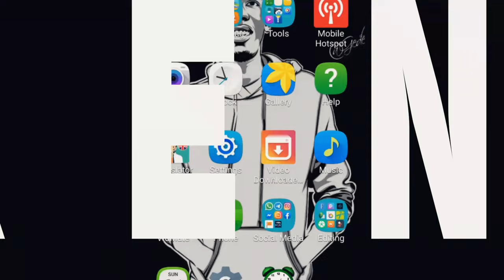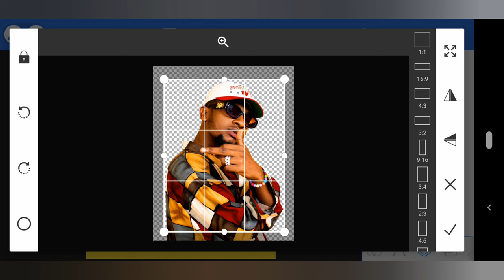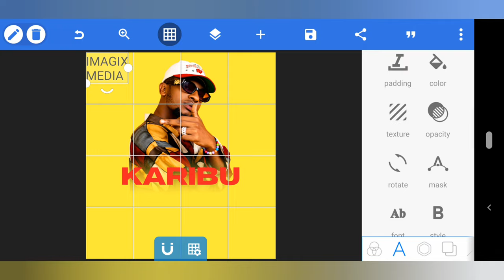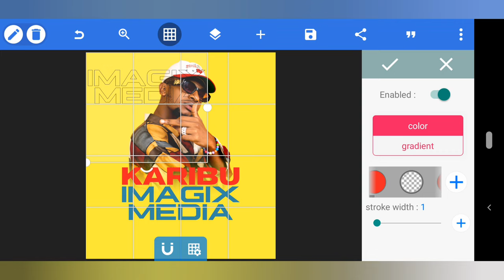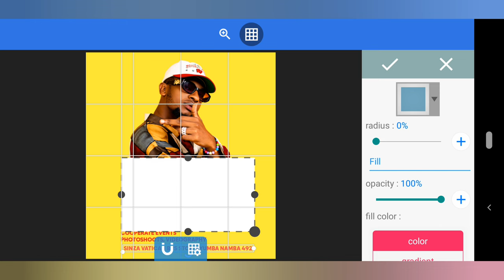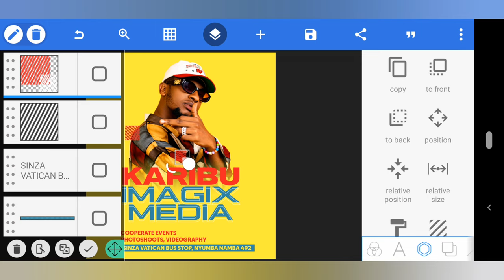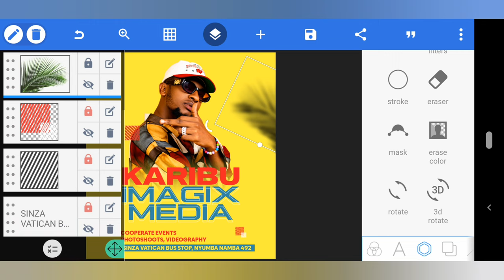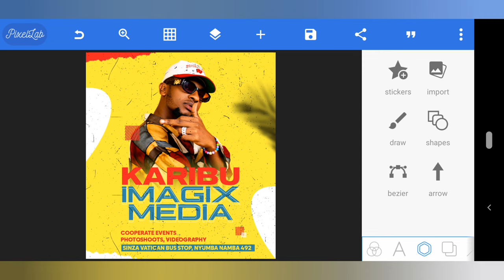How To Design Poster In Abdroid | Pixellab Tutorials || Jifunze Kudesign Poster Kwa simu || kekenwa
In this video, I will show you how to design a simple poster using the Jifunze Kudesign Simple Poster app on your smartphone. This simple poster design is perfect for any event and can be customized to fit your needs.

If you're looking to design a simple poster using your smartphone, then this video is for you! I'll show you how to use the Jifunze Kudesign Simple Poster app to create a beautiful poster in just a few minutes. This app is perfect for any event and can be customized to fit your needs. So watch the video and get creative!